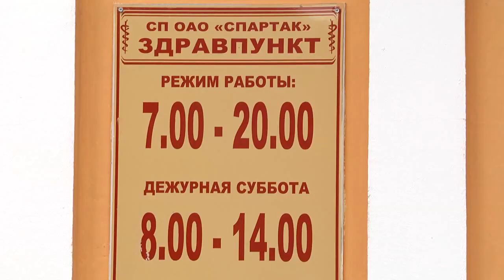Вакцинация на Гомельщине